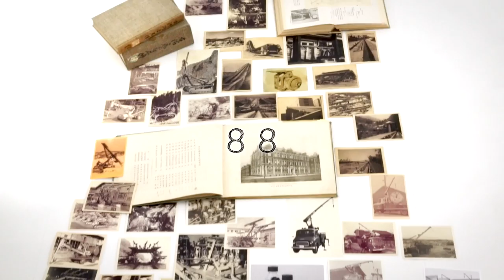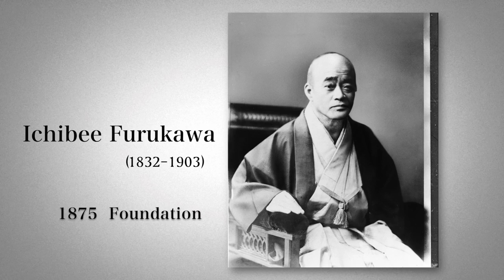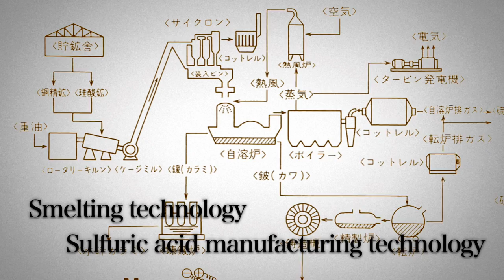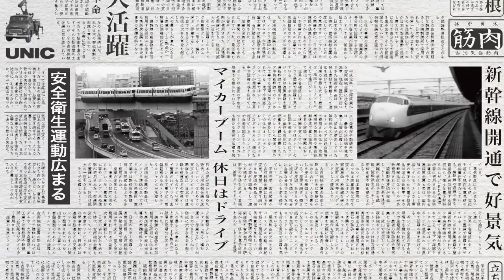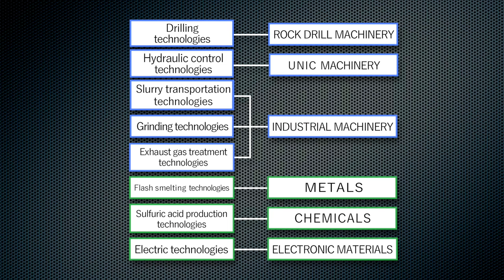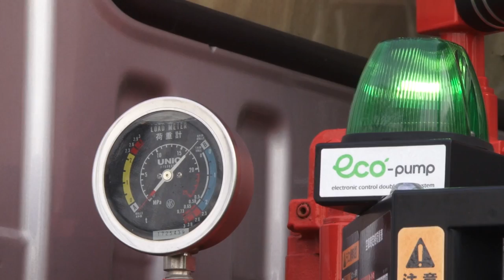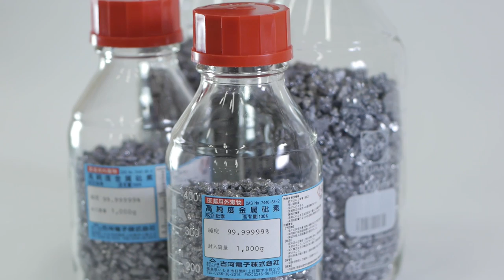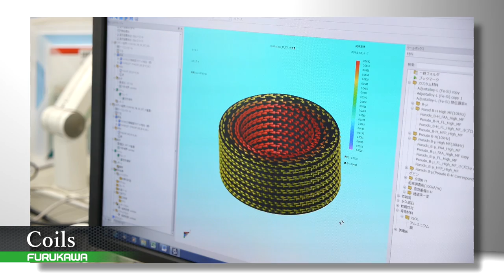FURUKAWA Co.,Ltd.（Corporate Profile）｜140 years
FURUKAWA Co.,Ltd.